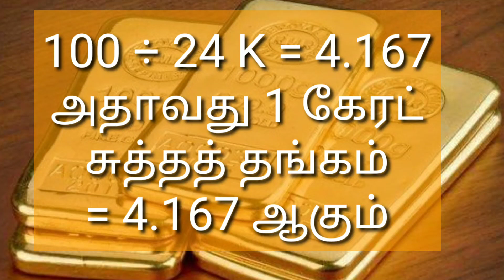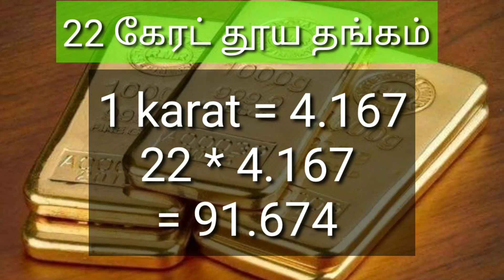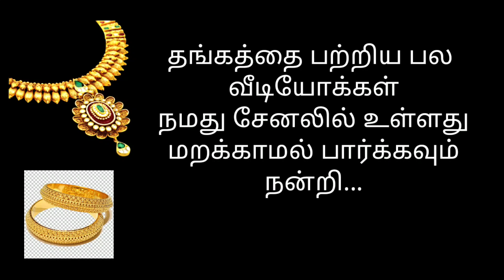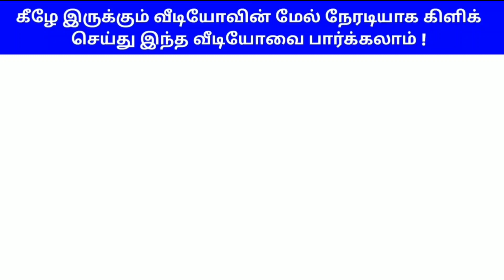24 Karat GOLD | FINE Gold | PURE Gold | 99.999 |தூயத்தங்கம்கணக்கிடுவது எப்படி |2020| learntowintamil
24,22,20 karat | old Gold | பழையதங்கநகை purity | கணக்கிடுவது எப்படி | 2020 | learn to win tamil
#99.999
This video explain about gold. Gold is different purity. 24 karat gold 22 karat gold 18 karat gold are the purity calculation indicator. We explain how to calculate the 24 gold karat and purity. Explain Gold jewelers and shop how to calculate the karat and purity. This tutorial very useful to know about the gold and the indicator of karat. Pure gold 99.999 purity calculation is very useful for all.

GOLD VIDEOS:-